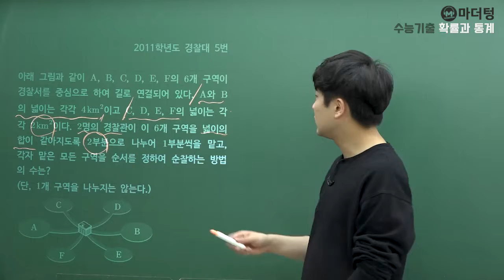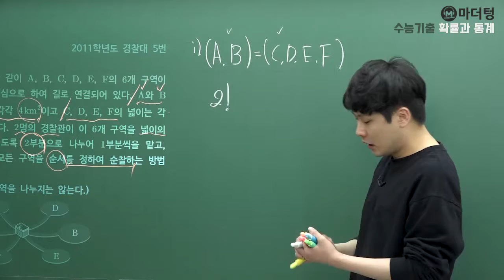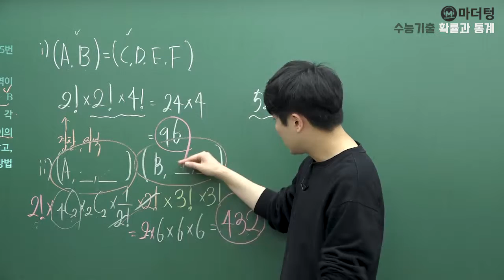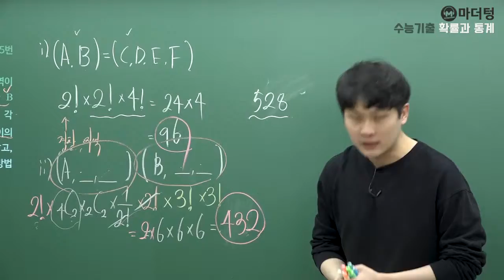[마더텅] [확률과 통계] 2011학년도 경찰대 5번 (풀이 : 우수종 선생님)